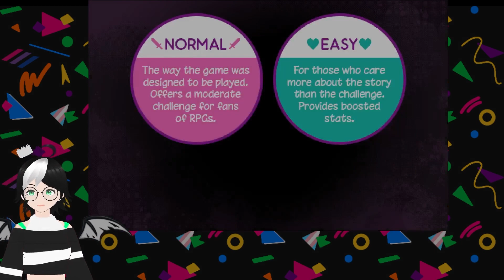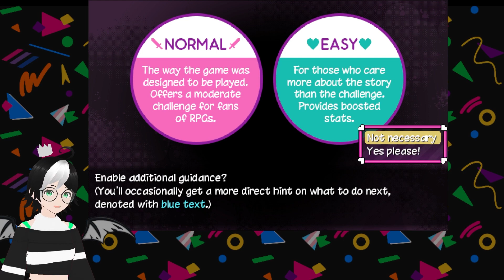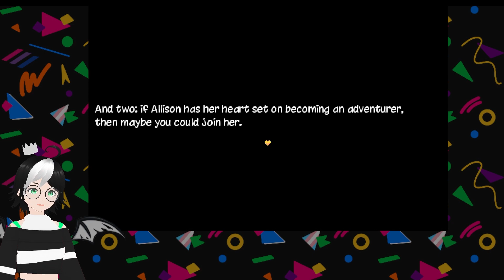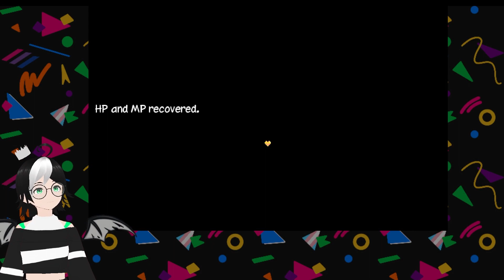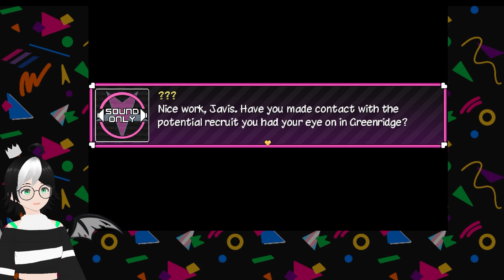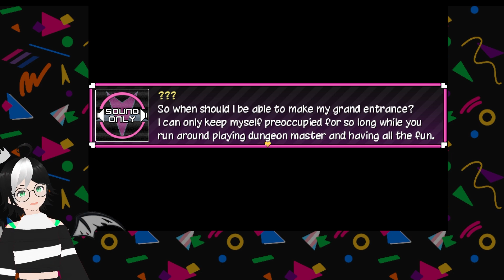The Ultimate Gay Furry Roleplaying Game! | Super Lesbian Animal RPG pt 1 - Twitch VOD 3/23/2023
Thumbnails by @Taynimations!